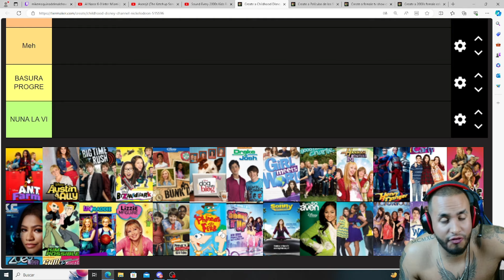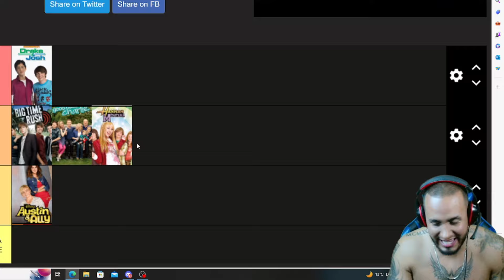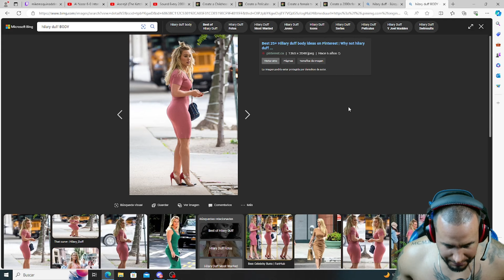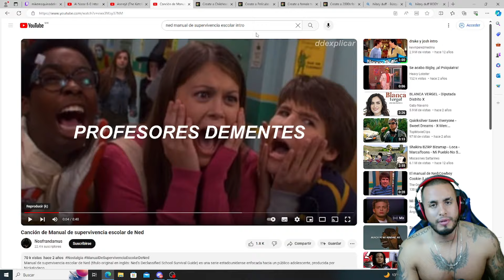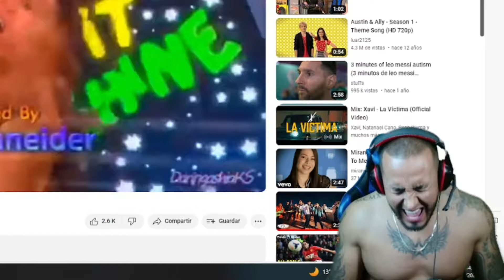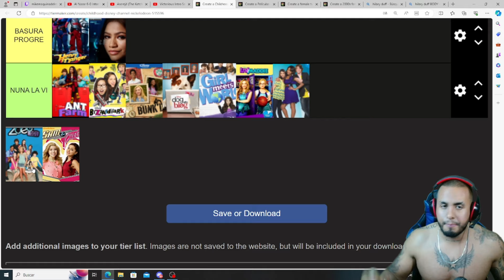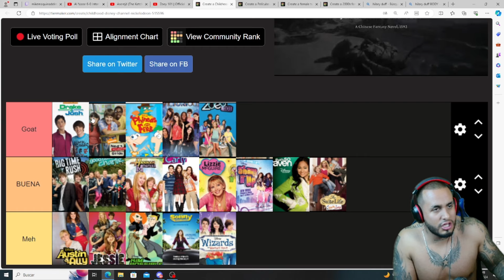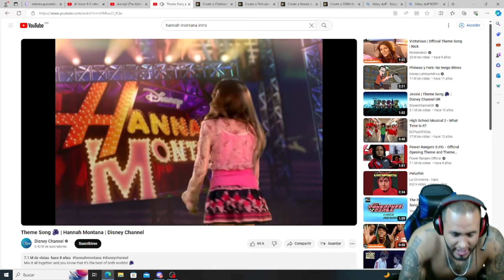TIERLIST series de NICKELODEON y DISNEY CHANNEL de los 90s y 2000s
/ mikemaquinade.  .